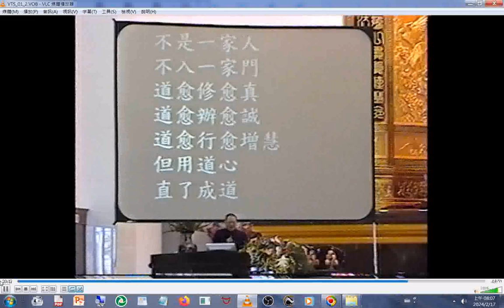split 004G 純陽聖道院 王昆德前人(一貫道總會理事長) 慈悲及 仙佛批訓 2001